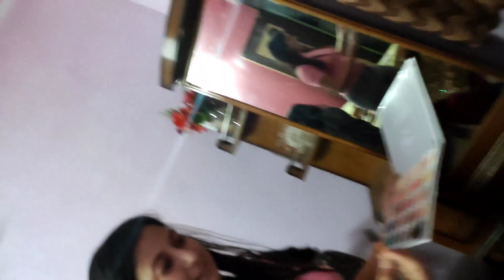Chand nahi nikla || vlog 6 || 25/10/2021 || Delhi main chand nahi nikla karvachauth par || Chizzluu